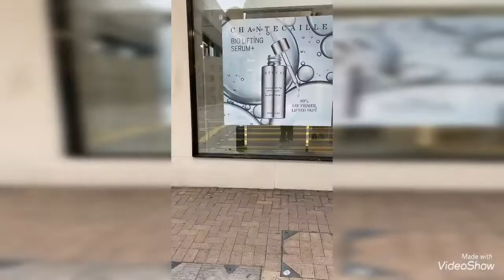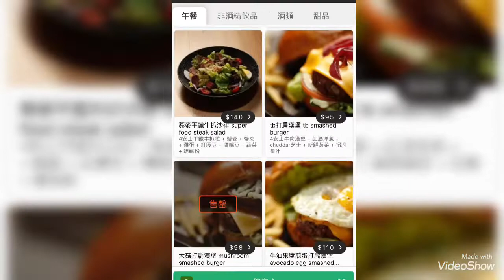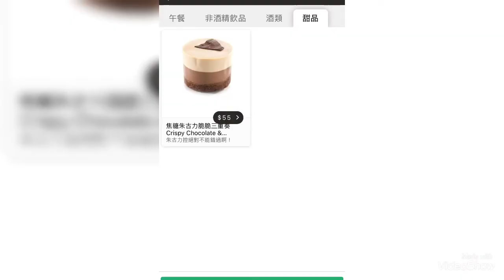[為食貓NN] 🌟英國Flat Iron Steak🌟😋2022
鐘意食英國原味Steak嘅你，真心推介😋
平嘆🌟英式🌟Flat Iron Steak
原味英國風味牛扒😋
即炸黑松露🍟同樣😋

Lunch set :
英式Flat Iron Steak 一客
黑松露🍟一客
Coke Zero 一罐
$160+10%service charge

Top Blade Steak Lab
香港銅鑼灣希慎道2-4號

🌟請大家留言、免費定閲和分享🌟
多謝收睇😋

自費拍攝，純屬個人口味的推介。😌

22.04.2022